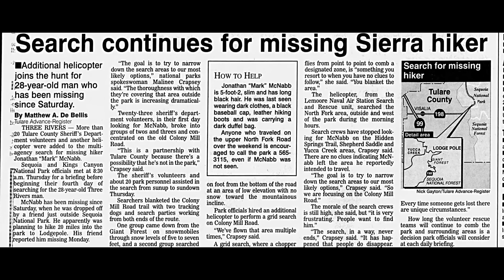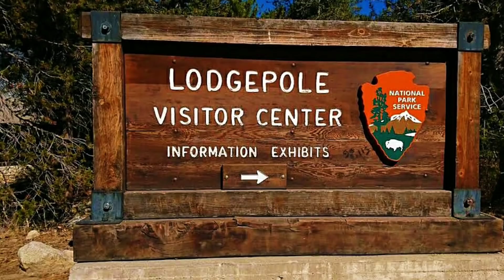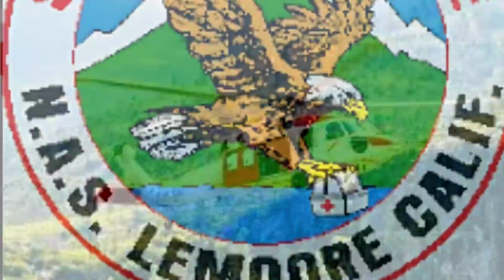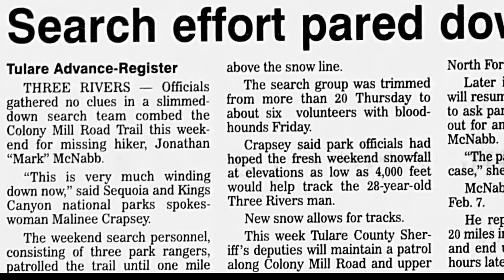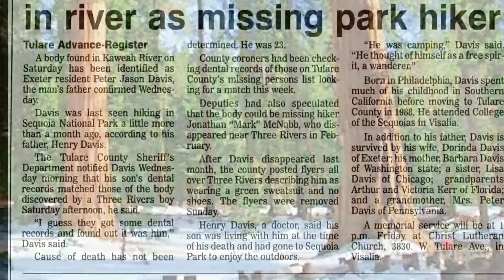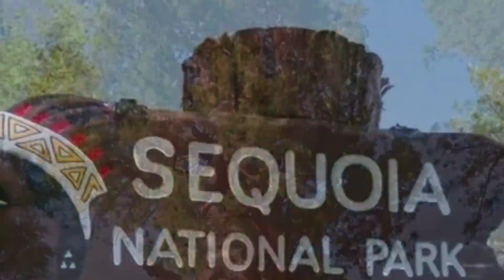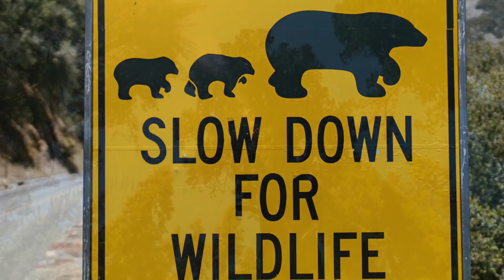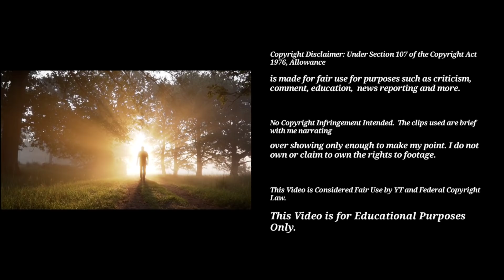Missing Hiker in Sequoia National Park, The Disappearance of Jonathan McNabb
Hello everyone,  in today's video I will be discussing the missing hiker Jonathan Mark McNabb.  Jonathan went missing on February 7, 1998 in Sequoia National Park. He remains missing to this day.

He was set to do a 20 mile hike to the Lodgepole visitors center,  however,  he never showed up.

Age at Time of Disappearance: 28 years old, He would be 52 years old if he's still alive.
Height and Weight at Time of Disappearance: 5'2"; 125 lbs.
Distinguishing Characteristics: White male. Brown hair; brown eyes.
Clothing: Dark blue ski jacket, black Levi's, black leather hiking boots, and a black baseball hat.

Agency Case Number: 800038

My thoughts and prayers 🙏 go out to Jonathan,  his family and friends.
This case was brought to my attention by his Cousin, they are still hoping they will find some closure..so please be respectful and keep your eyes open if you're going to be in Sequoia National Park.  It doesn't matter how long ago it was, cases have been solved that were over 40 years old from people finding clues.

Special Photo Credits:

NPS
Google Maps and Contributors
Lemoore Naval Air Search and Rescue